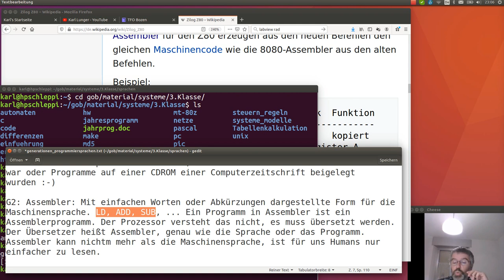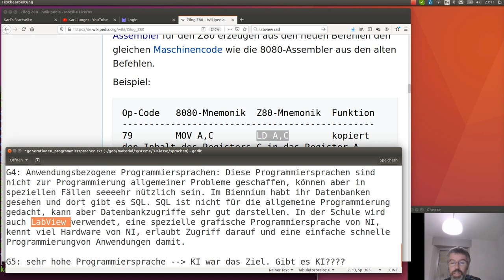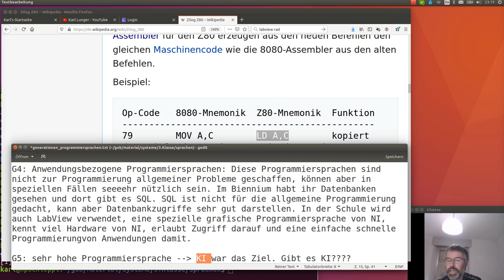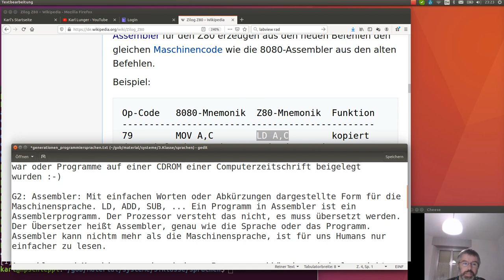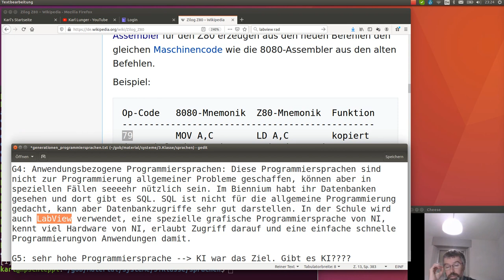Generationen der Programmiersprachen